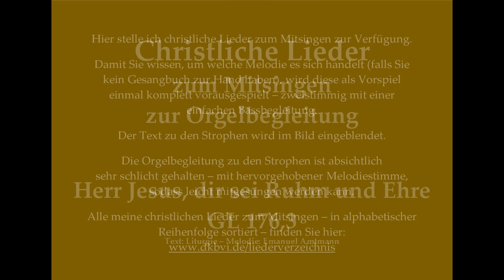Herr Jesus, dir sei Ruhm und Ehre GL 176,3 – Mitsingversion mit Orgelbegl. und eingeblendetem Text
Herr Jesus, dir sei Ruhm und Ehre GL 176,3 – Mitsingversion mit Orgelbegleitung und eingeblendetem Text
Vielleicht bis bald in Dinkelsbühl!